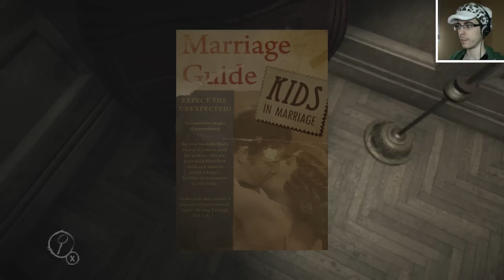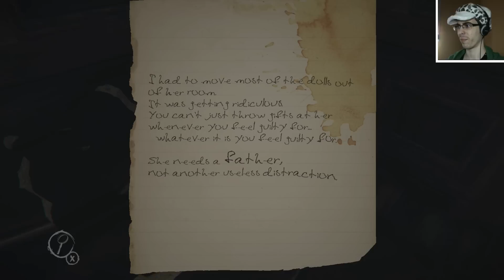Layers of Fear - Parte 7 Español - Walkthrough / Let's Play